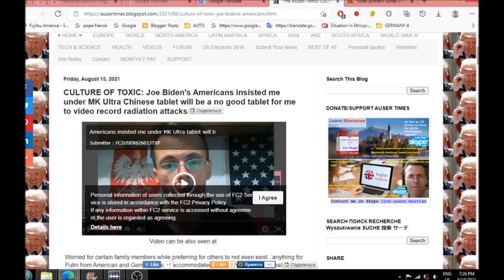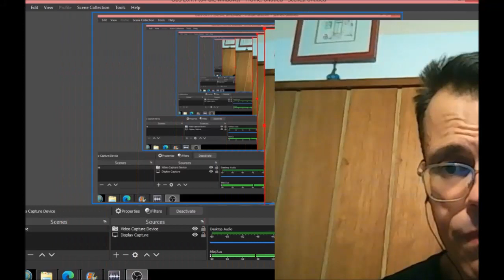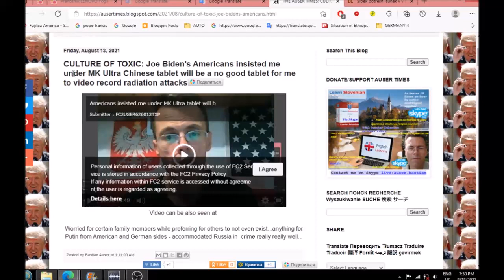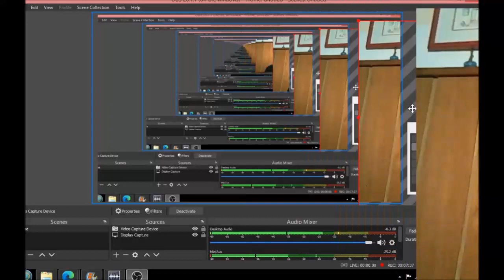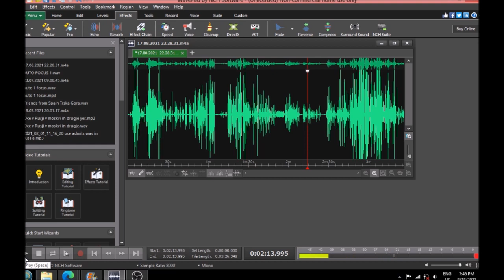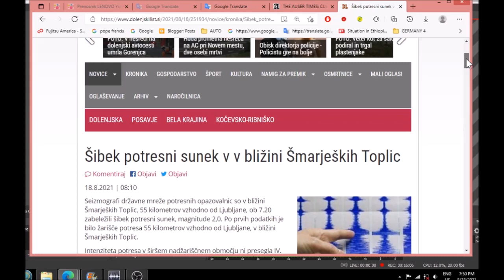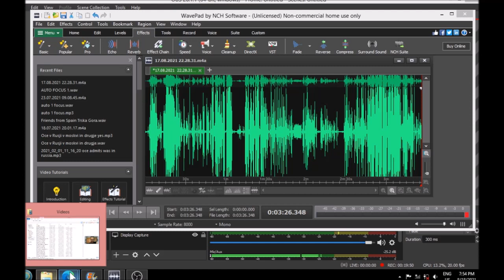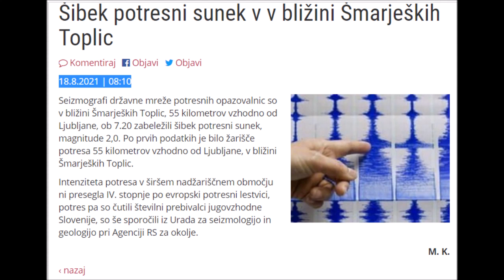Slovenian state playing with artificial earthquakes via detonations effecting home in Novo mesto per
Slovenian state playing with artificial earthquakes via earth detonations effecting home in Novo mesto per Moscow Belgrade - NOT GOD
Told to report about God's feedback on culture of toxic what would get attention from Pope Francis, but in reality was meant as cover-up operation for the sake of Moscow/Belgrade to depict me as an liar(discredit me) - biggest problem for Moscow yet is that Russians conditioned home with my future news writing with what they threatened will be future earthquakes. Proof is here.